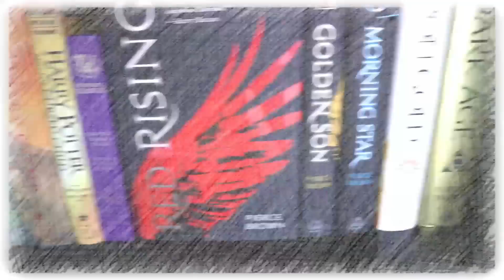The Dragonbone Chair by Tad Williams Book Review & Reaction | A Clear Inspiration for Many Authors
Mike heads to Osten Ard to talk about the first book in the Memory, Sorrow, and Thorn trilogy, The Dragonbone Chair.

Mike K.
15201 Mason Rd
Suite 169

0:00 Introduction
0:32 Background
1:44 What Is It About?
2:41 What Makes it Good or Bad?
16:08 Why You Should Read It
17:23 Final Thoughts